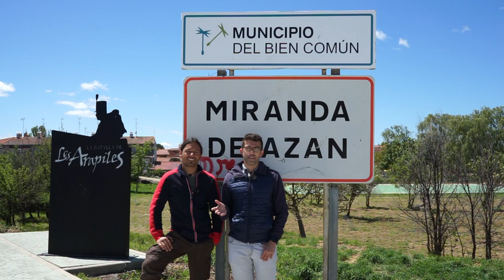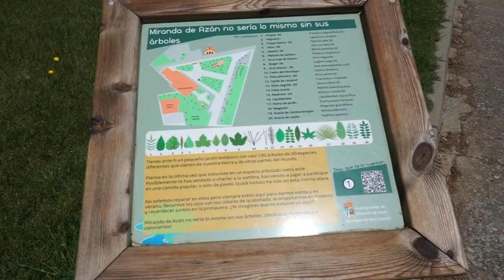Premios autonómicos Fuentes Claras 2023 2º PREMIO Entidades locales de menos de 1.000 habitantes.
Premios autonómicos Fuentes Claras para la sostenibilidad en municipios pequeños de Castilla y León, correspondientes al año 2023.
El 2º PREMIO en la modalidad Entidades locales de menos de 1.000 habitantes fue otorgado al Ayuntamiento de Miranda de Azán (Salamanca), por su proyecto “Dinamización sostenible de los tesoros naturales de Azán, desde la interpretación participativa y la economía del bien común”.
En este vídeo, el alcalde de Miranda de Azán y Pablo Labajos, gestor ambiental y consultor de proyectos que ha colaborado en esta iniciativa, nos explican brevemente en que consiste su proyecto y nos invitan a conocer todas las maravillas que ofrece su municipio.